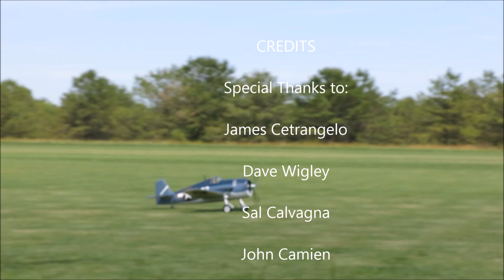First Flight F6F Hellcat and Moki 250 Radial Engine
This is a 14% enlarged Ziroli Hellcat using Sierra Gear, Spektrum Radio, Moki 250 cc radial engine with a Solo 3 blade 32" prop.   It was scratch built using balsa, maple hard wood, light and aircraft plywood.   It is covered in a 1 oz fiberglass cloth and epoxy resin and painted with custom KlassKote epoxy paints.